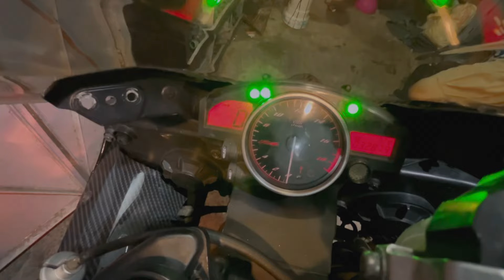How He Get THE BEST 600CC SUPER SPORT BIKE EVER MADE!YAMAHA R6 Owner’s Story/ Modification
First of all I would like to say sorry to Voice inconvenience our mic was not working properly kindly adjust this thing I’ll remember for the next time Well In this video you’ve to seen the YAMAHA YZF R6 Owner’s story how he get that this Super Sport 600CC bike Now his Dream is fullfilled He is very happy for this Bike This bike belong to MR. Sahil Chaudhary I’ll give his Insta handle below in the description box you can checkout and if you like this video so,Don't forget to SUBSCRIBE, for more content SHARE, AND LIKE our videos.

THE GEARS WE USED :
Go Pro Hero 9 Black :

V6 BLUETOOTH INTERCOM